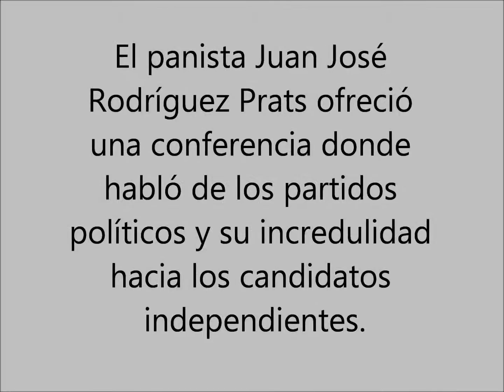No cree en los "independientes", pero sí en los partidos políticos: Rodríguez Prats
La Méndiga Política T.V.- Previo a una conferencia entre panistas, el ex consejero nacional, Juan José Rodríguez Prats reconoce que no cree en eso de los candidatos independientes, pero le da toda su confianza a los partidos políticos